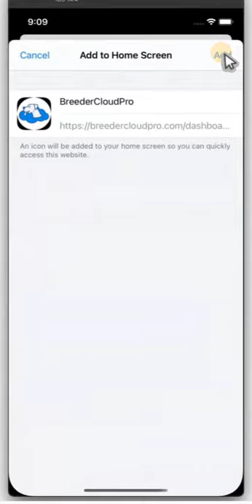iOS App Install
iOS App Install Walkthrough